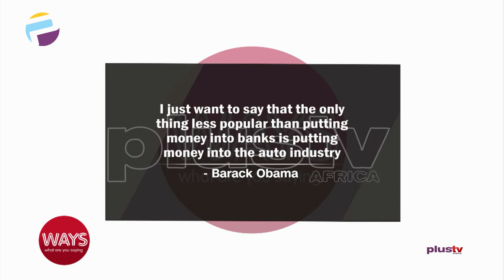Facilitating Auto Trade In Nigeria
There is no science to car pricing in the market. This has a negative effect.

Mayokun Fadeyibi, Vice President of Commercial Autocheck Africa joined the conversation.